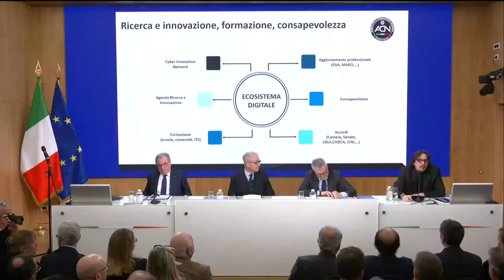Relazione annuale al Parlamento dell’Agenzia Cybersicurezza Nazionale | Clip Camisani Calzolari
A Palazzo Chigi, in occasione della relazione al Parlamento, ho spiegato quanto sia importante ACN per la sicurezza del Paese